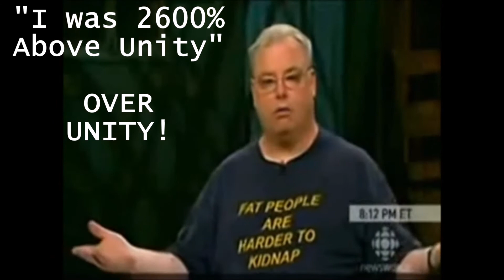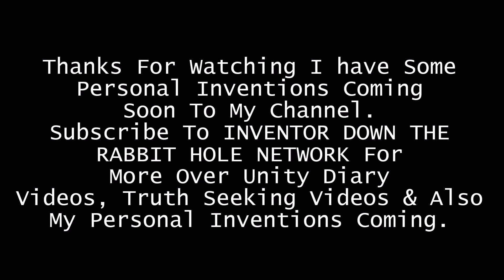Richard Willis Electro-Magnetic Motor/Generator Free Energy (Over Unity) Diaries Part 16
My over unity diaries rolls on. One of my favorite type of inventions is when you electrify magnets and spin them or spin the electricity on the coils makes the same effect. I believe it must be pulsed if i'm correct. PeacE
If you guys would like to fund my research And Building you can send donations to me at.